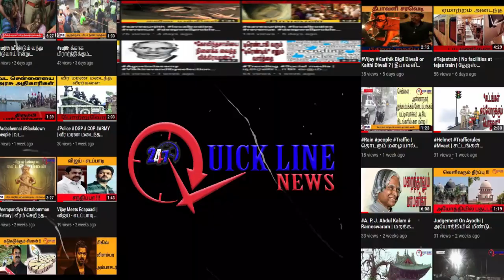Corona Virus | சீனா வைரஸ்: இந்தியாவில் 12 பேருக்கு கொரோனா வைரஸ் பாதிப்பு? | QUICKLINENEWS